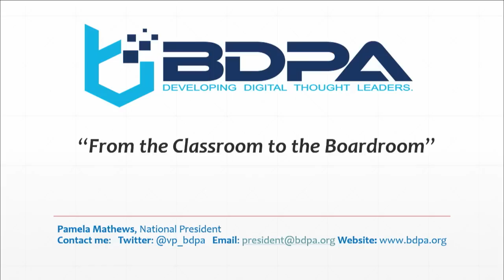BDPA: From the Classroom to the Boardroom - Pamela Mathews keynote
From the 2015 Velocity Conference in New York, a keynote on the Black Data Processing Associates.